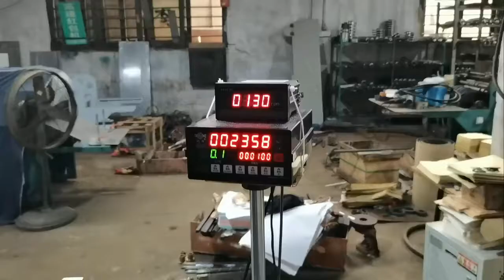Automatic Peel&Seal Pocket Envelope Making Machine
Automatic Peel&Seal Pocket Envelope Making Machine. It is an ideal equipment for making pocket envelops. Max speed can reach 6000 pcs/hour.
WITY MACHINERY
Doris Lin